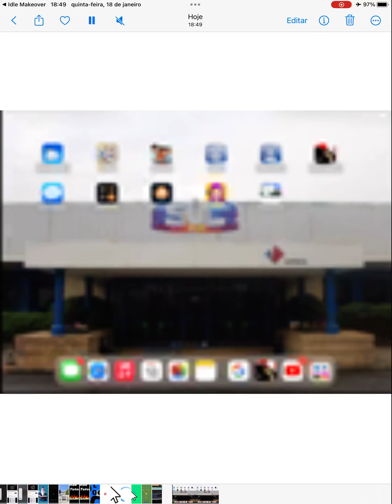Gameplay Idle Makeover #1